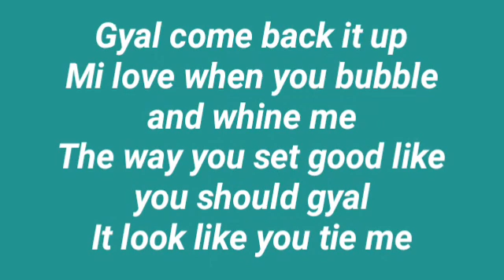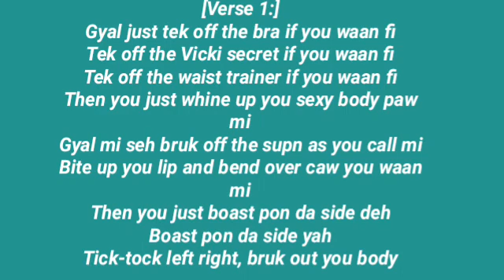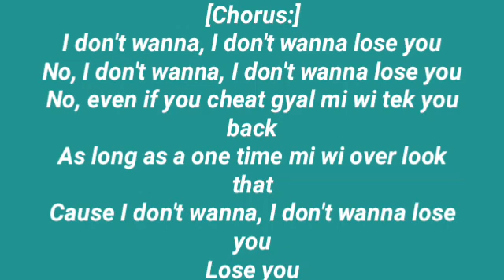Busy Signal Don't wanna lose you lyrics